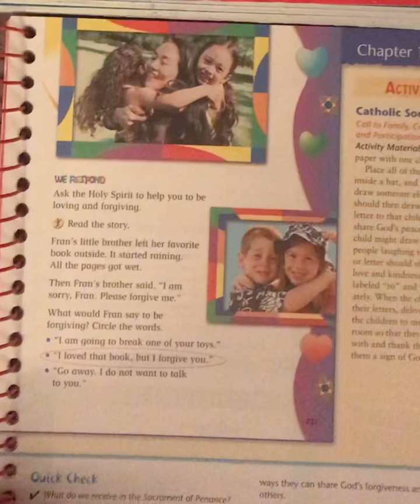Religion Chapter 19 Day 4